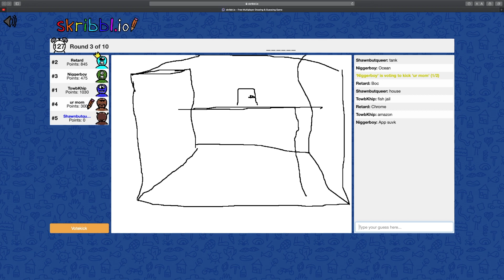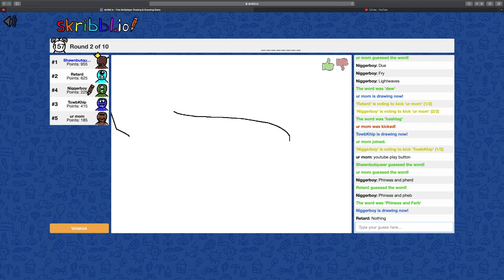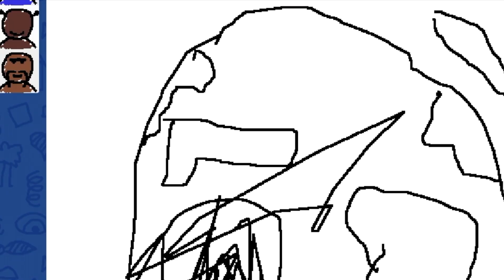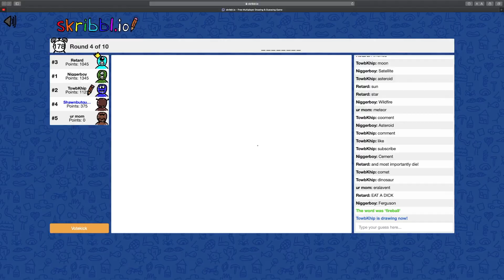Australia’s Kinda Hot Though